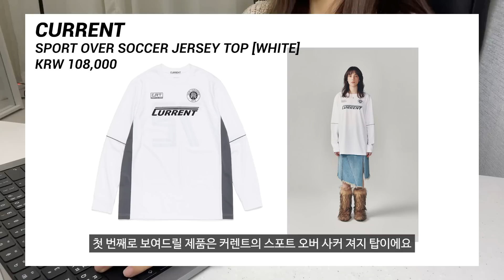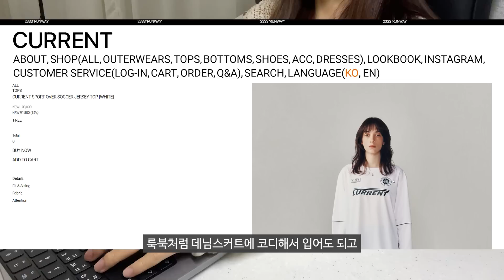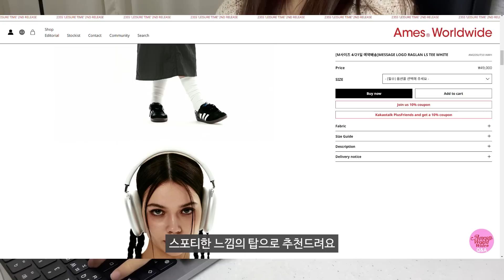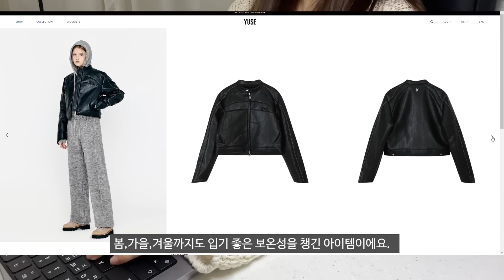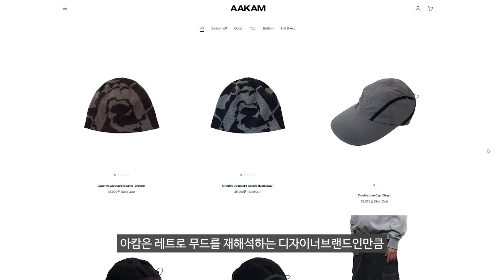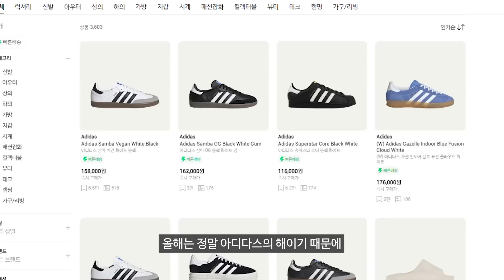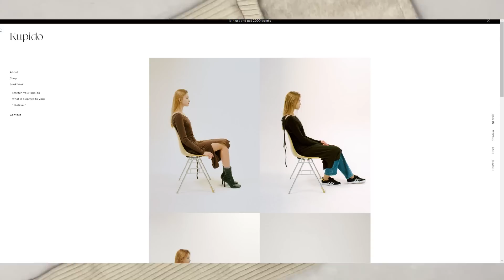Spring haul 올 봄여름 필수템 추천 하울💟 옷부터 악세까지💥트민녀 필수시청💥아디다스 운동화 추천,아디다스 삼바,카고 팬츠, 파라슈트 팬츠, 바이커 자켓,Y2K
안녕하세요! 오늘 영상은 올 봄여름 필수템 추천 하울 영상이에요! 올해 없어서는 안될 트렌드 아이템들 옷부터 악세사리까지 준비해보았는데요 -! 그럼 오늘도 영상 재밌게 봐주시고 우리 다같이 트민녀 하자구여 -! :) ♥

건강하고 행복한 한 주 되세요🌝

💟ITEM LIST💟

1. CURRENT 커렌트
SPORT OVER SOCCER JERSEY TOP (WHITE)

2.AMES WORLDWIDE 아메스월드와이드
MESSAGE LOGO RAGLAN LS TEE  (WHITE)

3.RETRIEVER CLUB 리트리버클럽
RRC SOCCER CREWNECK (NAVY)

4.LCDC™ 엘씨디씨티엠
1710 CROPPED TRACK JACKET

5.YUSE 유즈
ECO-LEATHER PUFFER BIKER SHORT JUMPER (BLACK)

6.AAKAM 아캄
SIDE POCKET CARGO PANTS (BLACK)

7.NOIRER FOR WOMAN 노이어 포 우먼
COTTON-NYLON PARACHUTE PANTS (CREAM)

8.SOLID HOMME 솔리드옴므
GREY CUT STRAIGHT DENIM PANTS

9.ADIDAS 아디다스
SAMBA CLASSIC CORE BLACK

10.KUPIDO 큐피도
LAYERED LED WARMER (IVORY)